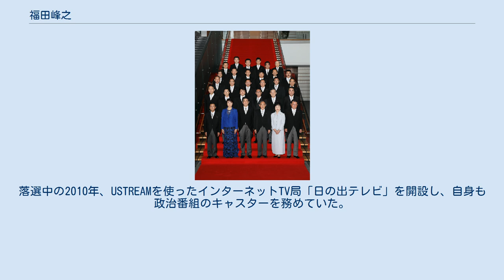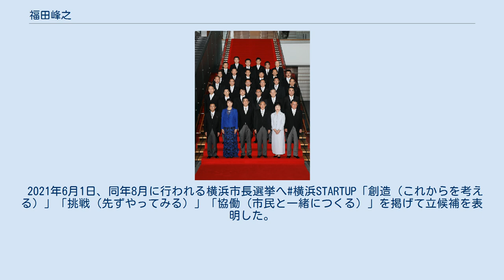福田峰之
福田 峰之（ふくだ みねゆき、1964年4月8日 - ）は、日本の政治家。
衆議院議員（3期）、内閣府副大臣（第3次安倍第3次改造内閣）、内閣府大臣補佐官（個人番号（マイナンバー）制度担当）、横浜市会議員（2期）等を務めた。
 東京都目黒区で生まれ、小学3年頃から神奈川県横浜市で育つ。
目黒サレジオ幼稚園、東京学芸大学附属世田谷小学校、東京学芸大学附属世田谷中学校、神奈川県立白山高等学校、立教大学社会学部産業関係学科（「現代産業企業論」：野田一夫ゼミ）卒業。
1988年、亀井善之衆議院議員の事務所に入所し、亀井の秘書を務める。
同年12月、亀井が竹下改造内閣で運輸政務次官に任命された際は、政務次官秘書官を務めた。
 1999年、横浜市会議員選挙に立候補し、初当選した。
2003年、横浜市会議員再選。
2005年、6年4ヶ月で市議を辞職。
 2017年8月7日、第3次安倍第3次改造内閣の副大臣辞令交付後の記念撮影より 2005年の第44回衆議院議員総選挙に神奈川8区から自由民主党公認で立候補し、選挙区では無所属前職の江田憲司、民主党前職の岩國哲人の後塵を拝して落選したが、重複立候補していた比例南関東ブロックで復活し、当選した。
2009年の第45回衆議院議員総選挙では、選挙直前にみんなの党を結党した江田や民主党新人の山崎誠に敗れ、比例復活もならずに落選した。
落選中の2010年、USTREAMを使ったインターネットTV局「日の出テレビ」を開設し、自身も政治番組のキャスターを務めていた。
2012年、第46回衆議院議員総選挙に自民党公認で神奈川8区から立候補し、江田にダブルスコアの大差をつけられ敗れたが、重複立候補していた比例南関東ブロックで復活し、3年3ヶ月ぶりに国政に復帰した。
 2013年より、自民党IT戦略特命委員会（現デジタル社会推進特別委員会）の事務局長、IT政策の実務を担い、サイバーセキュリティ基本法、官民データ活用推進基本法等の議員立法の策定に尽力する。
ベンチャー企業経営者支援や水素エネルギー政策に関わった。
2015年、個人番号（マイナンバー）制度を担当する国務大臣の甘利明により、内閣府大臣補佐官（個人番号（マイナンバー）制度担当）に起用された。
2016年、甘利が自らの政治資金に関する疑惑で大臣を辞任したため、それに伴い大臣補佐官を退任した。
 2017年2月、石原派を退会した甘利明、田中和徳、2012年に山崎派の石原派への代替わりに反発して退会した山際大志郎、無派閥の中山展宏、福田の5人で麻生派に入会した。
同年8月、第3次安倍第3次改造内閣で内閣府副大臣（沖縄及び北方対策、消費者及び食品安全、海洋政策・領土問題、防災、クールジャパン戦略、知的財産戦略、科学技術政策、宇宙政策、沖縄基地負担軽減、国土強靭化、IT政策等を担当）に任命された。
 2017年9月24日、記者会見を行い、内閣府副大臣を辞任したうえで自民党を離党し若狭勝、細野豪志らが結成を目指す新党へ参加する意向を表明し、新党を設立した。
同日、内閣府副大臣の辞表を提出、翌25日の持ち回り閣議で受理された。
25日、自民党に離党届を提出、同党の持ち回り党紀委員会で離党届が受理された。
自民党は2015年に小選挙区で連続で落選した議員には次の選挙で比例代表との重複立候補を認めない方針を決めており、福田もその対象となる中で若狭から新党に誘われたため、派閥の領袖である麻生太郎や地元後援会にも報告せず離党を決断した。
一方で自民党側は「相手候補（江田憲司）は強い」として福田へは重複立候補禁止の適用を考えていなかったとしている。
 9月27日、小池百合子東京都知事を代表とする新党「希望の党」設立会見に、結党メンバーとなる国会議員14人の一人として参加した。
10月22日の第48回衆議院議員総選挙では、幼少の頃過ごした経験のある東京5区から希望の党公認で立候補するも自民党の若宮健嗣に大差で敗れ落選、復活当選も果たせなかった。
当選挙では希望の党の失速に加え、連合も福田ではなく立憲民主党元職の手塚仁雄（比例復活当選）を支援。
福田自身も国替えが響き、街頭演説中に横浜時代の支援者から罵られるなど逆風にあった。
また、皮肉にも当選挙では東京5区を地盤としていた元職の三谷英弘が福田の後任として神奈川8区か...